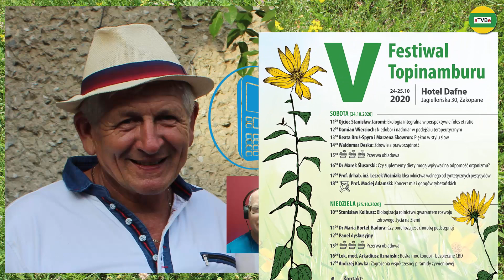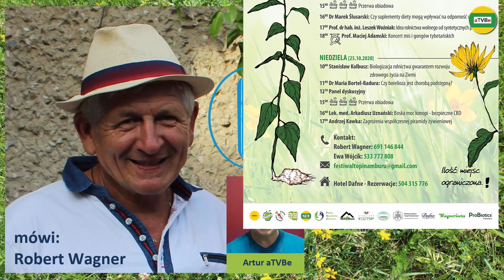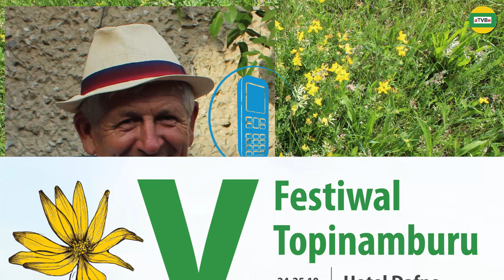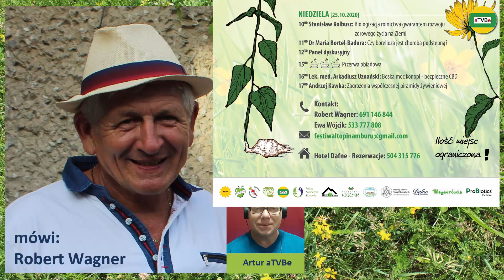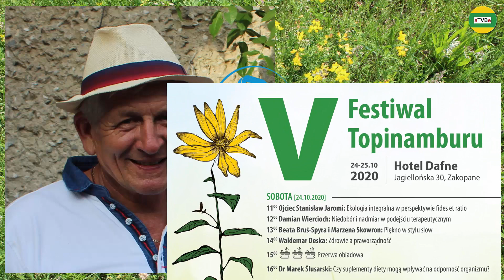V FESTIWAL TOPINAMBURU - ZAPOWIEDŹ - ZAKOPANE 24-25.10.2020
Organizatorzy:
Przelewy z zagranicy KOD SWIFT: GBGCPLPK
Mamy dla Widzów aTVBe specjalne rabaty na zakup różnych produktów i usług:
ZDROWE SUPLEMENTY I KOSMETYKI INWEX: krzem, bor, cynk, miedź, magnez, mangan i inne
preparaty ze złotem i srebrem monojonowym - rabat - 8%
NORMOBARIA - KOMORA NORMOBARYCZNA - rabat - 10% wejście jednorazowe,
5% karnet
Prowadzimy rozmowy z kolejnymi firmami odnośnie następnych rabatów dla Państwa - zespół aTVBe
Patron Medialny: aTVBe Zdrowy Kanał
Realizacja filmowa i montaż: Artur Borowski
Produkcja: aTVBe Studio
Kamera: Sony HXR-NX200
Kamera: Sony PXW - Z90
Kamera: Sony FDR-AXP33
Kamera: GoPro 3+
Montaż (program): Camtasia Studio 8 (licencja)